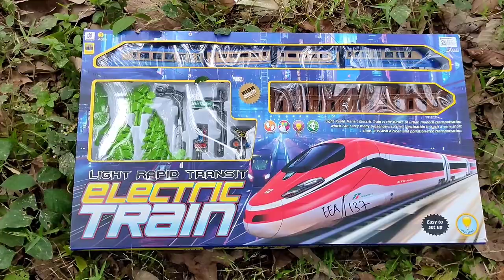Unboxing mainan Baru, Mainan Kereta Api Super Cepat ‼️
Woww . . Video kali ini kita Unboxing mainan Baru, Mainan Kereta Api Super Cepat. . . ‼️ Widih bagus banget mainan nya. . Selamat menonton. Terima kasih . .